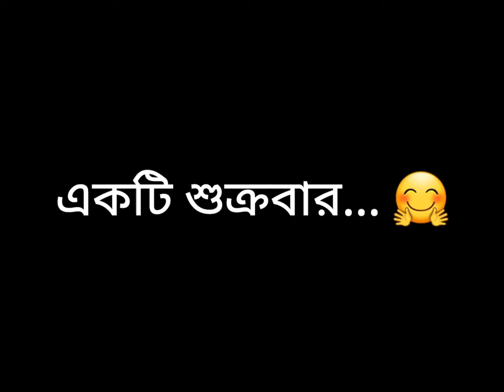A Friday... 😍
Your pets also want time with you. This video is about giving them time, spending beautiful moments with them.
pet lovers| children| ghew|mew|shundori|naznin hasan chumki|family time|dogs|cat
video & edited by Naznin Hasan Chumki